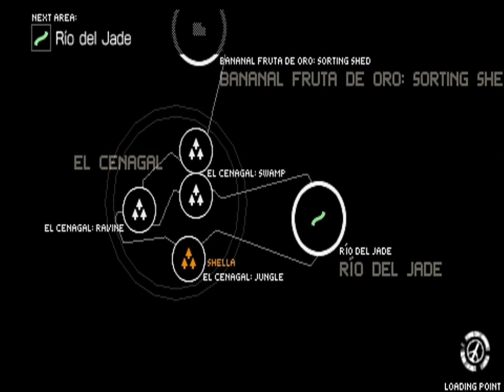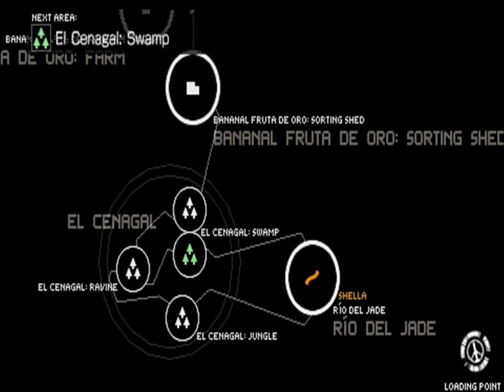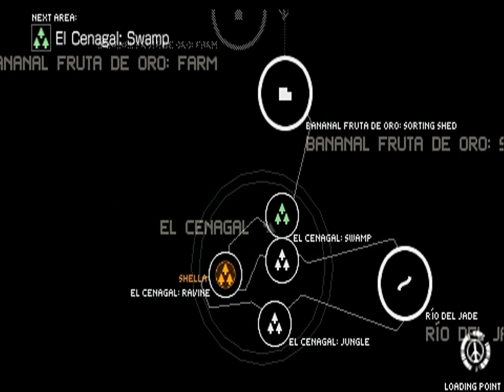Peace walker: Zadornov Search Mission 1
played as female merc